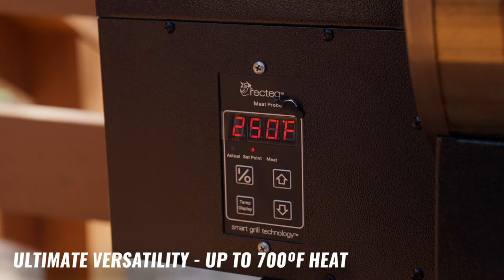Meet The Road Warrior 340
It’s time to take on tailgating, camping, and traveling the recteq-way with the Road Warrior 340. Built with Portable Collapse & Go Construction, Ultimate Versatility, 100% Stainless Steel Durability, and our recteq Commitment, the Road Warrior gives the grill master mobility and freedom 👏